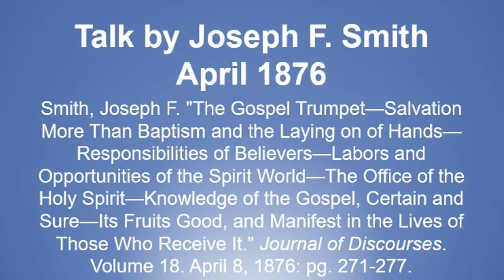Talk by Joseph F. Smith April 1876 - The Gospel Trumpet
Text source: Smith, Joseph F. "The Gospel Trumpet—Salvation More Than Baptism and the Laying on of Hands—Responsibilities of Believers—Labors and Opportunities of the Spirit World—The Office of the Holy Spirit—Knowledge of the Gospel, Certain and Sure—Its Fruits Good, and Manifest in the Lives of Those Who Receive It." Journal of Discourses. Volume 18. April 8, 1876: pg. 271-277.

Image source: The Contributor, June 1889.